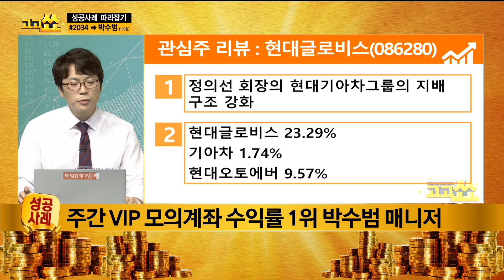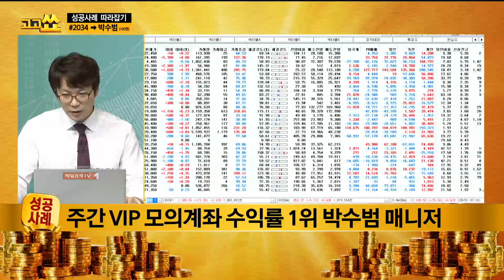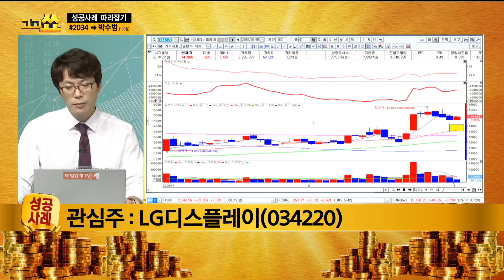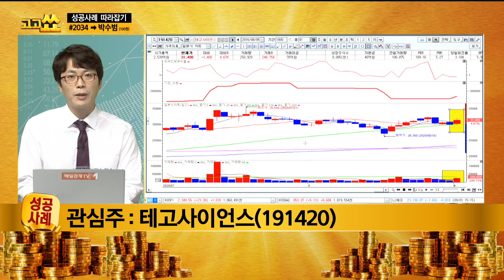중소형주보다는 중대형주에 대응하라! / 고고쑈 성공사례 / 매일경제TV